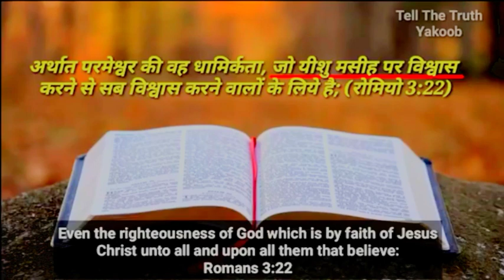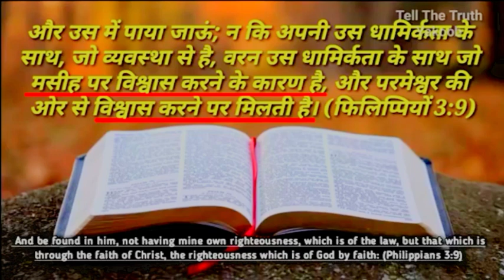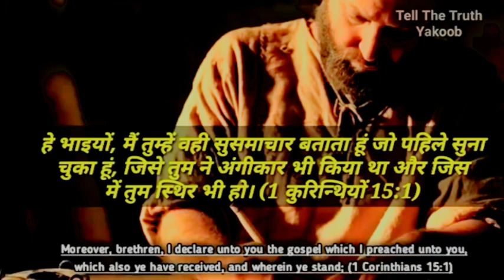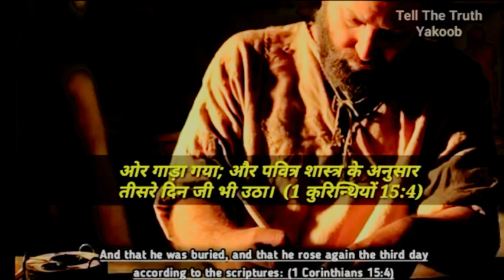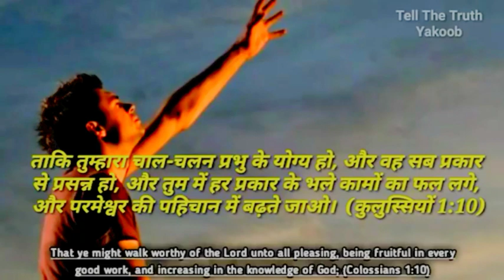Harsh Truth About Baptism many are Unaware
Truth about Baptism
Is Baptism Necessary for Salvation?

1》 This video has no negative impact on anyone.
2》This video is also used for Teaching/Motivational purposes.
3》This video is Transformative in Nature.
4》 I ONLY used bits and pieces of videos and photos to get the point across where Necessary.